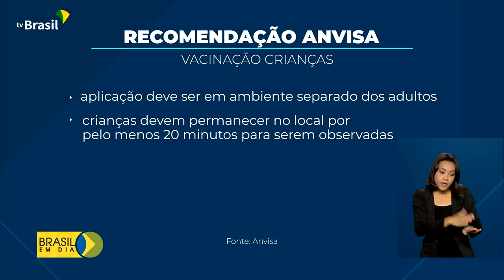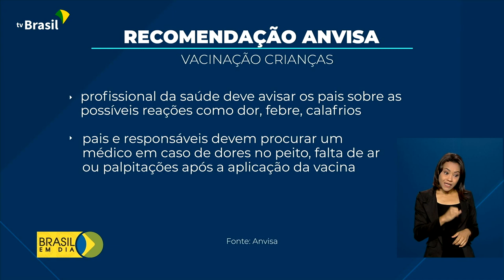Ministério da Saúde monitora casos de crianças que receberam doses contra covid-19 para adultos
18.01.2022 - O Ministério da Saúde segue monitorando as crianças que receberam vacinas contra a covid-19 destinadas a adultos. Em visita a Paraíba,  onde ocorreram esses casos, o ministro Marcelo Queiroga  reforçou a importância dos protocolos para aplicação do imunizante nesse público.